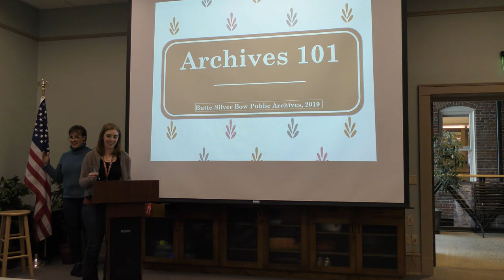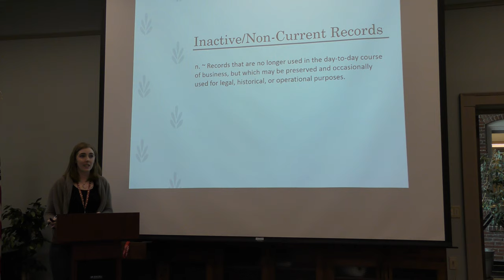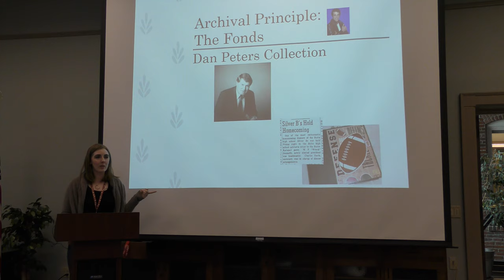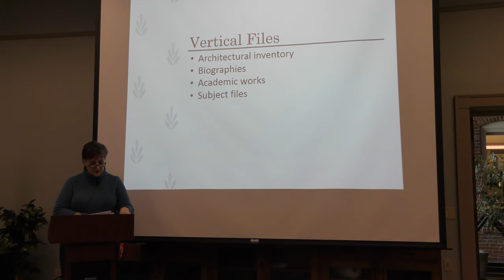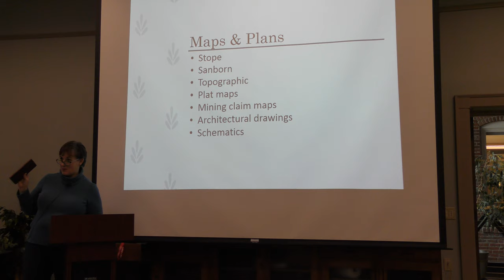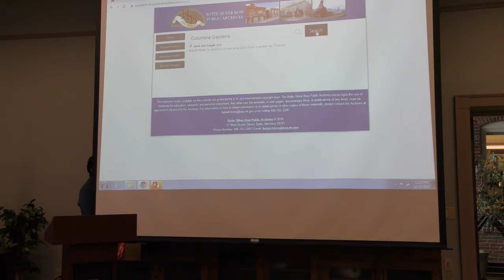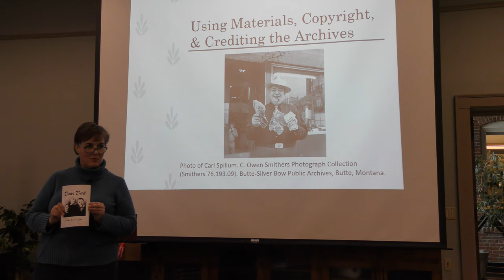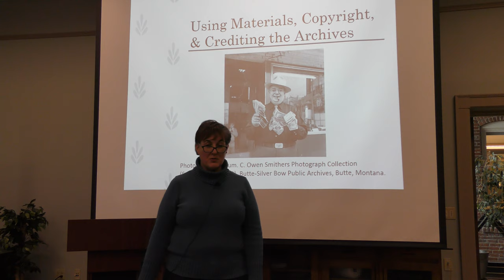Archives 101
The Butte-Silver Bow Public Archives continues its Brown Bag Lunch series with a presentation called "Archives 101." Staff members Cara Mooney and Kim Kohn talk about the daily tasks of an archivist, and how the Archives and its collections are used by the public, by students, and by scholars. They define an archive, and will speak about the types of records we keep, why we keep them, how we manage and protect them, and how we use them.